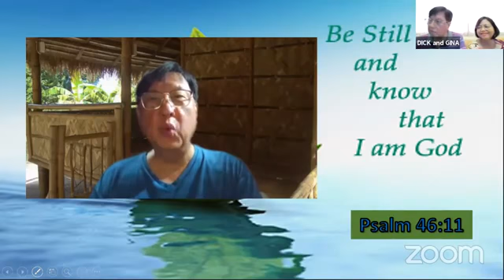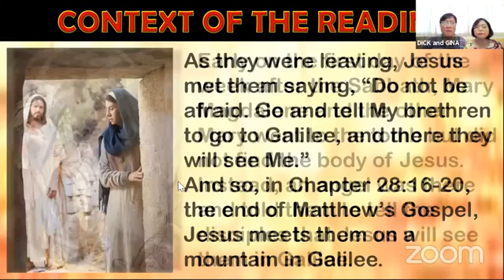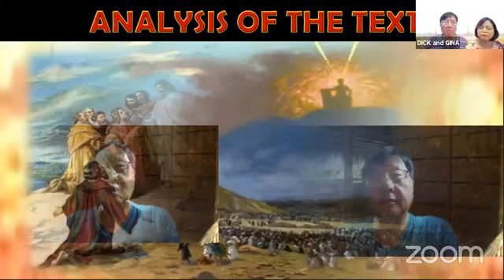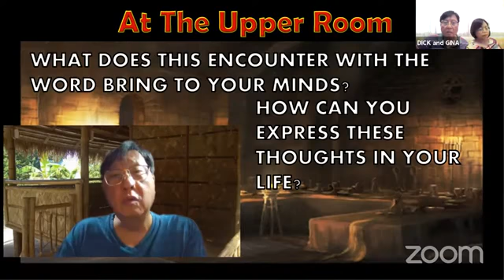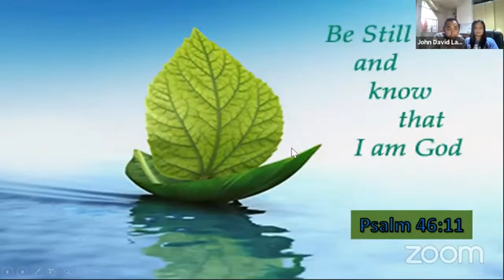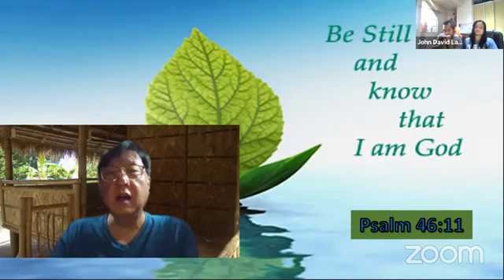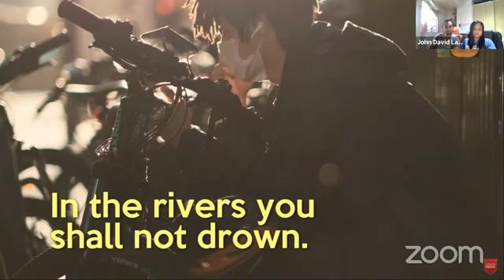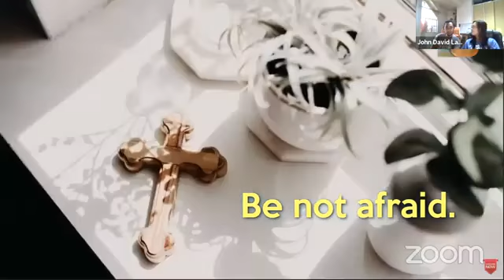AT THE UPPER ROOM no1 Matt 28: 16-20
The Upper Room is where we encounter Christ thought The Word and Christ encounters us his disciples.